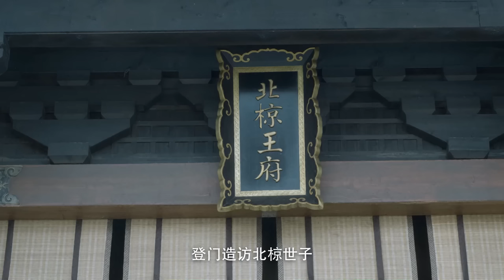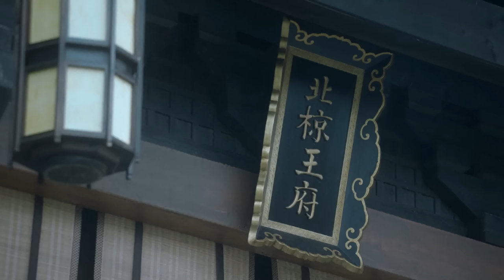ENG SUB《首輔贅婿》▶ EP04 傾世權謀㊙️范閒#張若昀 遭一劍穿心憑霸道真氣遇火重生🔥慶帝#陳道明 當即封他北平侯震動朝野‼️慶餘年2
▶▶正片全集Full EPs GMT+8 ）準時更新~
ENGSUB【首輔贅婿 Fated to My Heroic Prince】傾世權謀㊙️范閒#張若昀 被一劍穿心卻憑霸道真氣遇火重生🔥慶帝#陳道明 當即封他北平侯震動朝野‼️機會難得，范閒手持機槍絕殺二皇子🈲慶餘年2 慶餘年第二部 李沁｜FULL 4K

💬劇情簡介
       為逃避當隋珠公主的駙馬，「天下第一纓綹」的北椋世子徐鳳年在父親徐驍的安排下褪去錦衣華服，初進江湖，和馬夫老黃苦中作樂 ，結識了許多江湖人。 三年遊歷歸來，韜光養晦的徐鳳年洗去浮塵，始終不想按照老爹鋪好的人生軌道走，更不願接手北椋，因為成為北椋王，就意味著要成為一個沒有感情的孤家寡人。
        但當徐鳳年雪中冠禮，得知一個個至親離他而去，為他犧牲，經歷人生的至暗時刻後，終於下定決心，要當一個和父親完全不一樣的北椋王，再難也 不能妥協，遂苦學武藝，憑藉赤子之心和勤學苦練，成為武者，而後率丫鬟姜泥、劍仙李淳罡等護衛，二進江湖，用悍刀鬧得武林勢力雞飛狗跳 ，看似按老爹的套路下棋，實則踏雪獨闖，力抗命運安排，漸漸培植了願為自己效忠的武當、江南文壇、西楚、徽山軒轅等武林新勢力，也透過種種線索 發現母親吳素之死的真相。 漫天飛雪，徐鳳年一人一刀一腔仇，用自己的身軀扛起北椋戰旗，最終長成為北椋王合格的接班人。
🔢集數：38集

0:00【首輔贅婿 Fated to My Heroic Prince】
5:00 范閒#張若昀 被一劍穿心卻憑霸道真氣遇火重生🔥